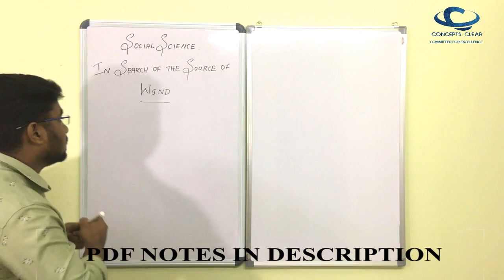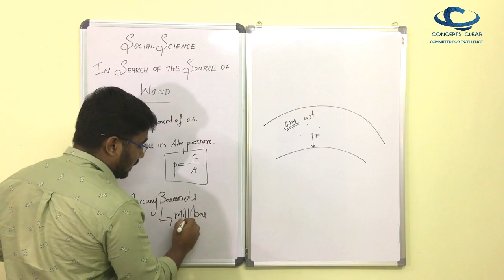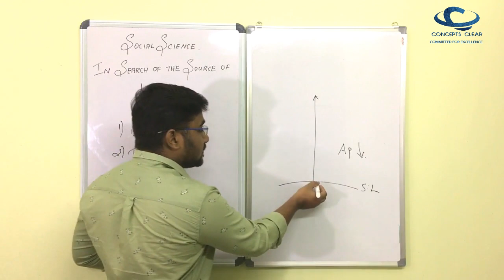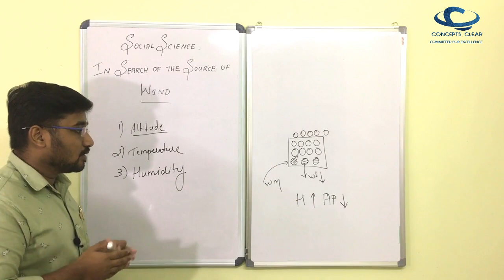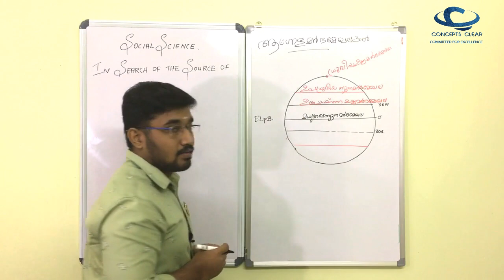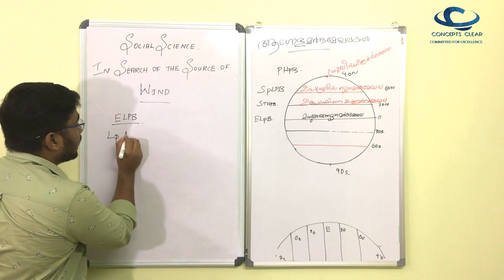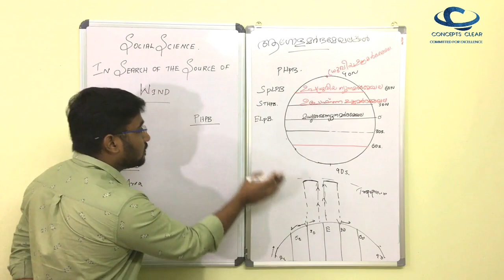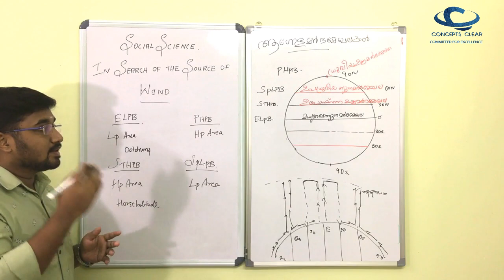IN SEARCH OF THE SOURCE OF WIND PART 1 SSLC GEOGRAPHY CHAPTER 2 IN MALAYALAM 2021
SSLC GEOGRAPHY CHAPTER 2 IN SEARCH OF THE SOURCE OF WIND PART 1  IN MALAYALAM

FOR ONLINE AND OFFLINE CLASSES CONTACT